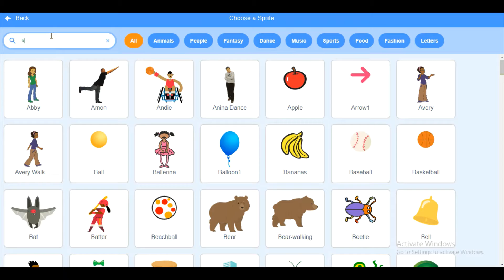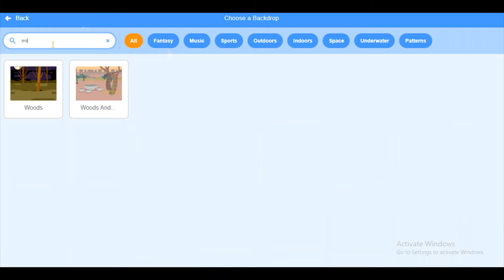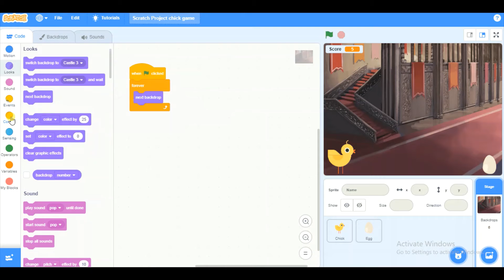Scratch Lesson 31(Chick game part 2)